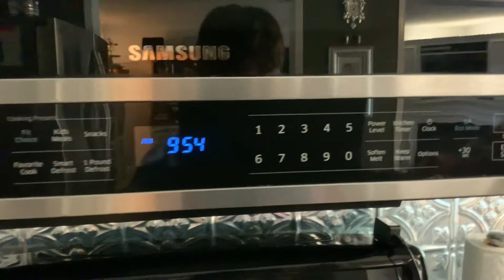Popcorn part 2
I took my popcorn out of the microwave